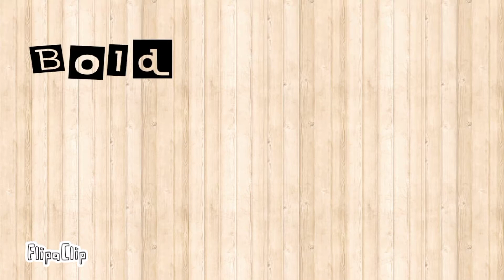How To Style Your Braids In Quick Simple Styles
Here are quick easy ways to style your braids.